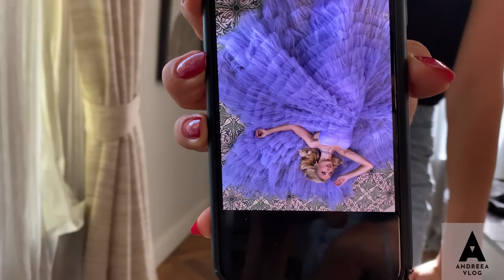ANDREEA BALAN (192) - CUM AM FILMAT CLIPUL CU PILOTA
Filmat de Alex Andrei